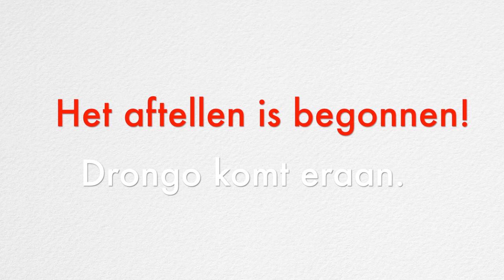DRONGO festival trailer 2014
DRONGO festival 2014 komt eraan! Vier meertaligheid, zaterdag 27 september 2014 in de OBA Centrale Bibliotheek Amsterdam.
Met o.a.: Adriaan van Dis, Kirby van de Merwe, Pieter Muysken, Antonella Sorace, Job Cohen, Mardjan Seighali, Abdelkader Benali, Anuar, Akwasi, Van Dale Gouden Talenknobbel.

Het DRONGO festival viert meertaligheid, met een gevarieerd en interessant programma voor jong en oud. Alles is gratis toegankelijk. Het thema dit jaar is ‘Talen voor je toekomst’. Geniet van woordkunstenaars, ontdek de geheimen van talen en tolken, en leer over de effecten van meertaligheid op je brein en je carriere. DRONGO is er voor iedereen.

Language No Problem | DRONGO festival is accessible to non-Dutch speakers. Several programs are English-spoken and/or have no language barrier, including many of the activities for children.